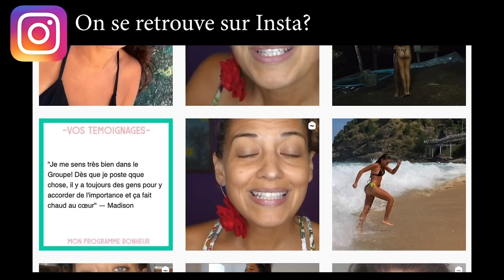🔻VOYAGER AVEC UN HANDICAP INVISIBLE: C'est un frein ? | Le Corps La Maison L'esprit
🔔 Dans cette vidéo, Célia nous parle des douleurs chroniques dont elle souffre. Elle aborde la question du handicap, de la perte de confiance en soi et des violences médicales. Elle nous partage ses ressentis après avoir participé au voyage féminité sororité.

👉 Où trouver... les dates des prochains voyages Féminité Sororité ?

 🎼  Musique  🎼
La musique de fin est jouée par Léandro